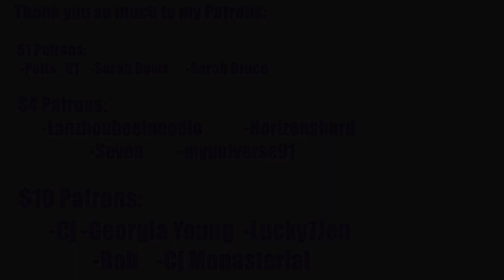🍬 BLACKPINK + LADY GAGA REACTION!! 🍬 Lady Gaga, BLACKPINK - SOUR CANDY lyrics First Reaction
REACTION STARTS at 1:40

INTRO

◾Intro: YouTube.com/UNDERfireGAMER